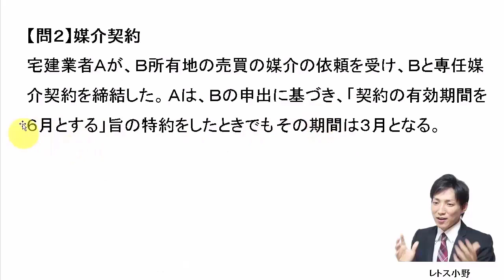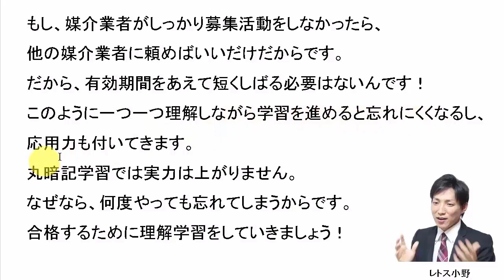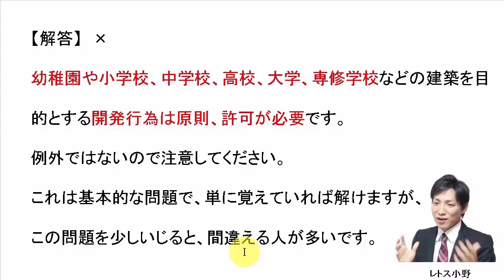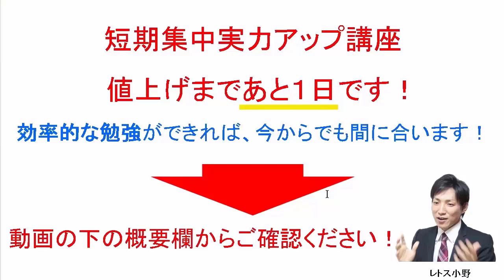【宅建過去問】7月9日の３問【レトス小野】宅建過去問解説